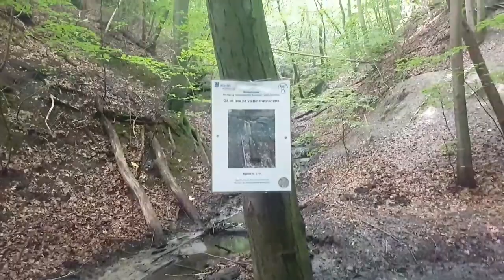PETIK BUAH PLUM-MIRABELLER LIAR DI DENMARK